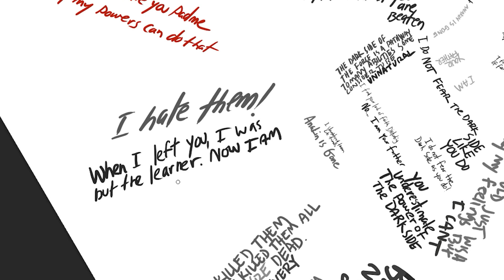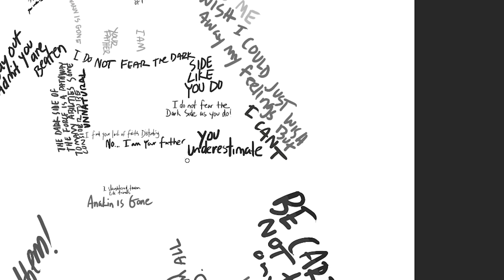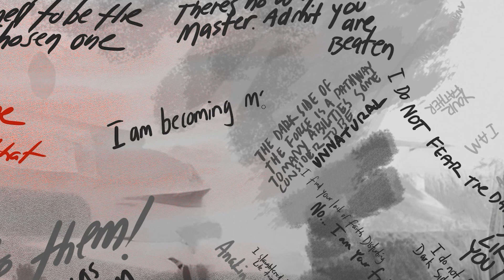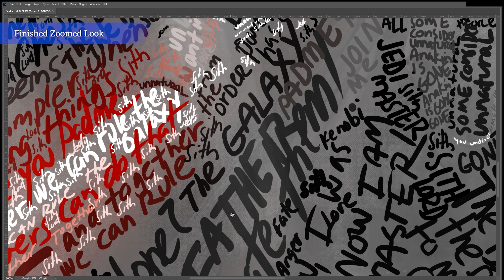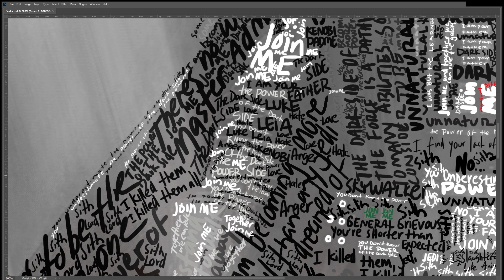Darth Vader Typography Art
Drawing Vader from his quotes on Star Wars. Drawing using handwritten text. Text Art. Typography portraits.

jeremyblake - Exhale

For a printed copy please visit my Etsy store.